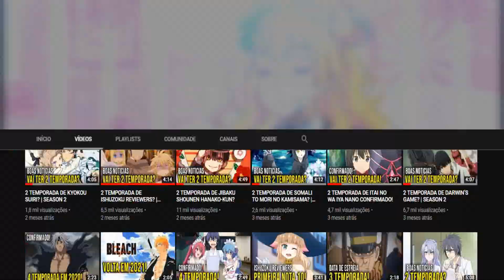5 GAROTAS GAL PERFEITA DOS ANIMES!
As gal ( Gyarus ) estão sempre dando oque falar nos animes e chamando bastante atenção e pensando nisso, resolvi trazer as 5 garotas gal perfeita dos animes.

/?utm_source=youtube&utm_campaign=ChronosAnimes